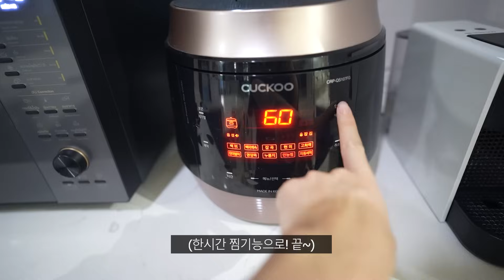🇰🇷🇹🇭 둘째의 첫 심부름! 두리안 러버가 두리안을 보고 그냥 지나칠까요? ㅎㅎ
Business LINE ID : @bangkok.ajumma (with @)